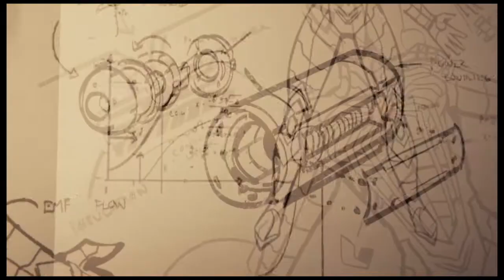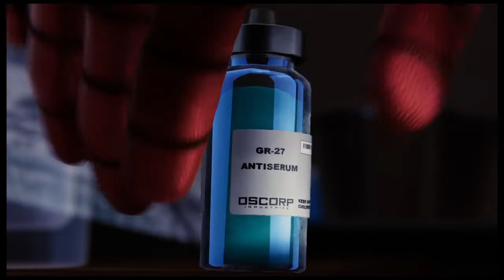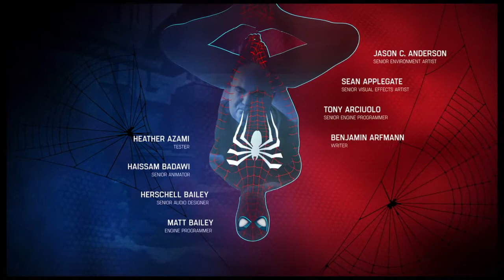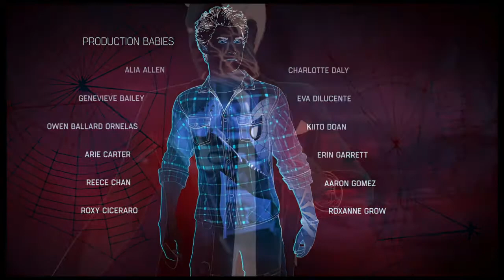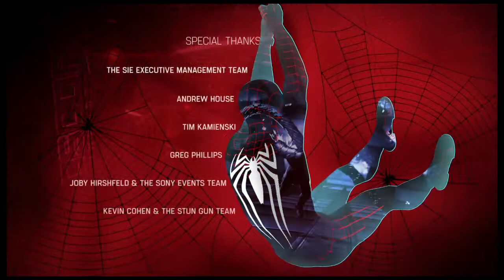Full Story The Ultimate Spider-Man 2021 Part 37 Knocking Down Dr. Octavius